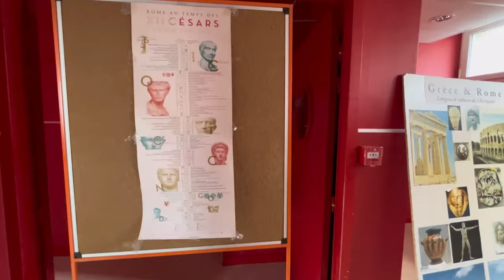JThibaut - Emission spéciale Journée Portes Ouvertes 2024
Une émission produite et réalisée en totale autonomie par les élèves de l'atelier WebTV
Production & Réalisation : Liam Hammachi, Aya Jemmi, Jérémy Prieur
Montage : Aya Jemmi
Présentateur : Jérémy Prieur

Avec l'aimable participation de M Martinez & Mme Bretin
00:00 : Introduction
00:11 : Les stands des disciplines
00:38 : ITW de M Martinez - Pourquoi venir à Thibaut ?!
02:19 : ITW de Mme Bretin - Intérêt des JPO ?
02:58 : Outro